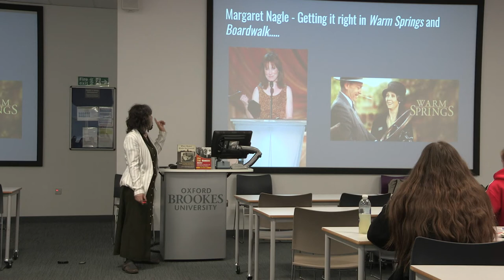34 Margaret Nagle and Warm Springs from There And Back Again: Writing for American TV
Thanks to the gracious invitation from my SRN colleague Paolo Russo - and a grant he was able to procure (and in the before-Covid time) I was able to spend a week at Oxford-Brookes University working with the screenwriting masters students in Paolo's course.  At the culmination of the week, I gave this lecture on how writer's rooms worked in the States.

Transcript:

And Margaret Nagle came off of Boardwalk Empire. She's a pretty brilliant writer in many ways. She started her career -- she was an actress. She moved into writing and she knew she needed to write something powerful and different. You've got to find something that hasn't been done million times before and Warm Springs was the story of Franklin Roosevelt and the time he spent at a spa when he had polio. We've seen a million Franklin Roosevelt stories in America because he's one of our big heroes right? We've seen the relationship with Eleanor. We've seen the relationship with his mistress. We've seen World War II in any different way you can figure it out. Nobody had done the story of how a rich boy dealt with being diagnosed with polio. What did he do and how did he survive and it was in the spa full of other people who weren't famous or rich and he had to meet people he had never met in his normal life and that's what formed the man who became the president who created all the programs that helped us survive the depression and the war and so that was a brilliant idea for us and it was just reading history and she stumbled on that thought. Why have i never seen this story? I'll write it.  What a lovely idea. Reading history is a brilliant thing to do.